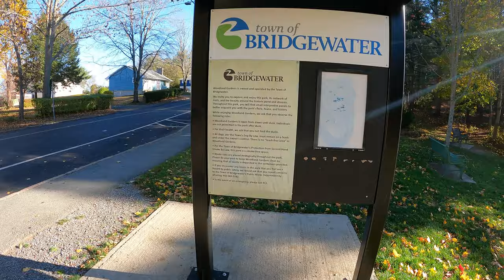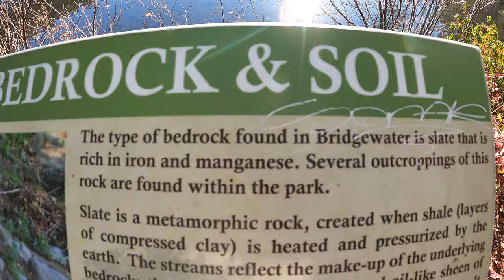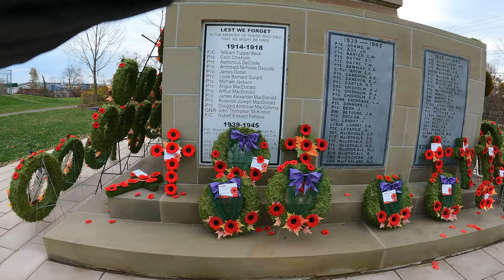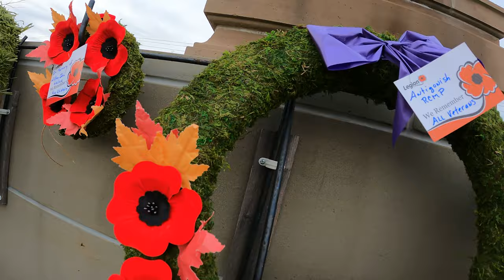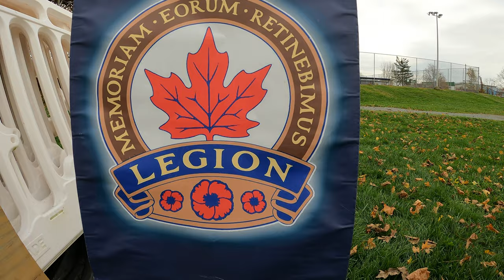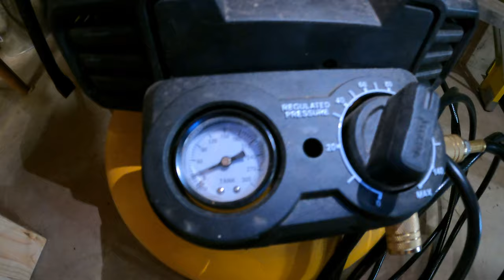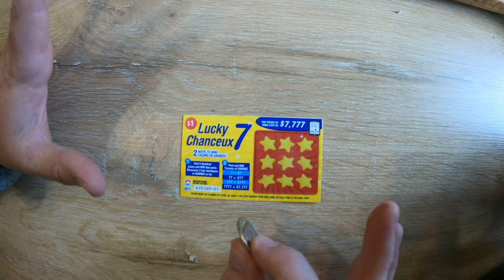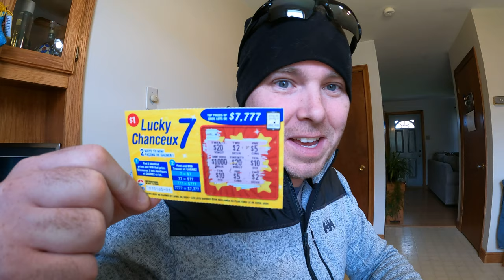LOGS, CHAINSAWS, TRACTOR, 4WHEELERS, Driving, LOBSTER, Tikka WALKS, FIREWOOD, REMEMBERANCE DAY. #1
WEEKLY UPDATE #1

I decided that I would try to get better at telling a story and try making more interesting videos that you might want to watch all the way through but also create great memories for us. In doing so I decided to try doing a weekly update of things we did throughout the week. This week, I'll post two since I have them ready to go already, then going forward, I'll aim to post on Saturdays but bare with me as sometimes I might not be able to due to my medical issues.

This week, we played with tractors, 4wheelers, chainsaws and had some great walks! We ate an incredible lobster meal. We even drove to Bridgewater to see Stacy's family.

I also used Mr Beast's idea for a YouTube channel and incorporated it into my videos. THANK YOU  @MrBeast!   😁👍😎❤️🎟

Stacy is my girlfriend of almost 6 years (6 years in March 2023). Tikka is my dog and is a mix of German Shepard and Collie. Tikka will be 8 years old in March of 2023.

If you're interested in this video, make sure you subscribe and hit the notification bell so that you can be among the first to know when I post more like it in the future! ;)

* On this Channel you will ride this complex medical journey with me in a positive way - viewing videos of me doing things that make me happy and keep me as healthy as possible in a variety of different ways. Which is almost EXACTLY what the Doctors instructions were! :)

I hope you enjoy and hopefully take away at least a smile from this channel! Life is too short not to be enjoyed! :) *